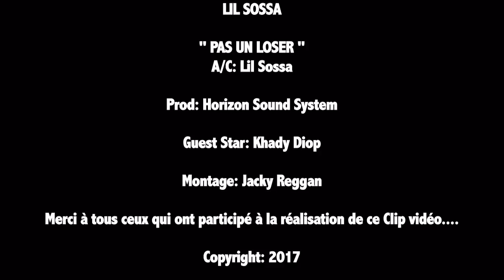LIL SOSSA | Pas Un Loser | Official Video 2017 | By Dj.IKK